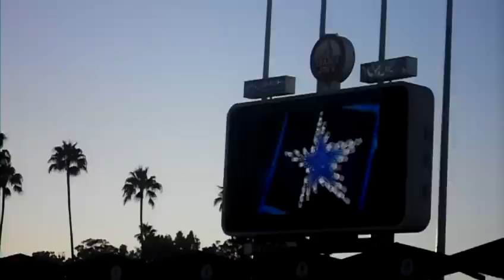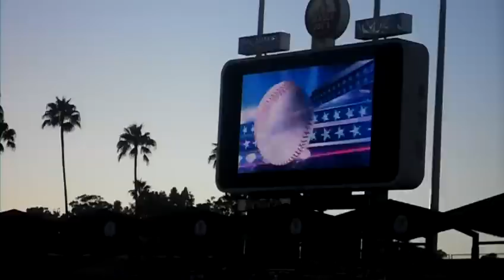Dodgers intro Kick Start my Heart by Motley Crue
The Los Angeles Dodgers intro by Motley Crue